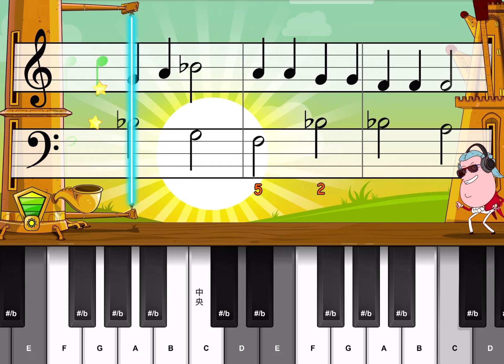Love somebody ｜簡易上手鋼琴譜｜ easy play piano sheet tutorial